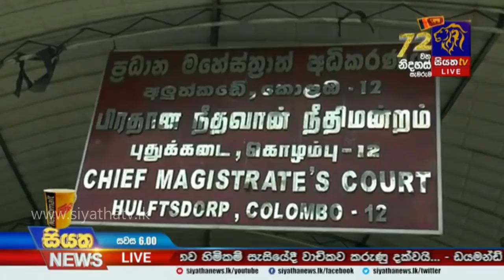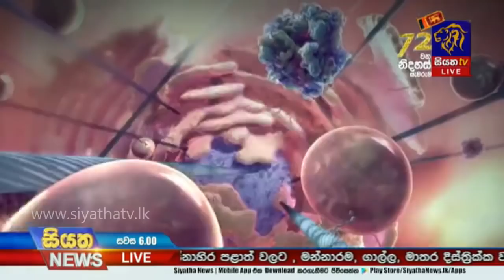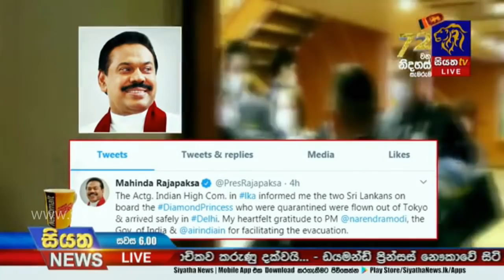Siyatha News | 06.00 PM | 27– 02 – 2020